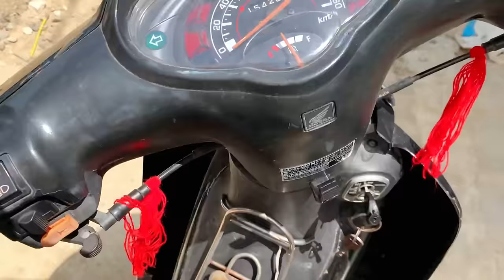Complete100% Filling Land Making a House​​ by Bulldozer Komatsu D20P with 5ton Trucks